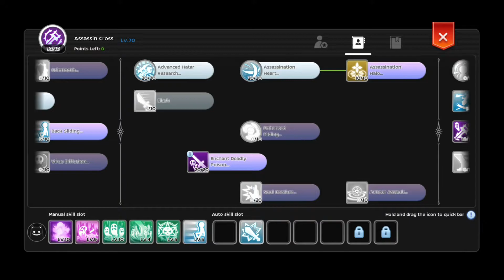CRIT/CRS SBX Stats/Build/Item/Handbook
SvenMeister
SEA EL